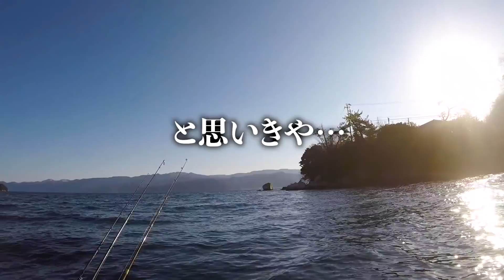急に海が大荒れに・・・2馬力ボーターの執念の1日。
免許不要2馬力ボートは近年海難事故が増えております
釣行の際はくれぐれもご注意を！

あんこうアワーズのグッズはこちら【BASE】